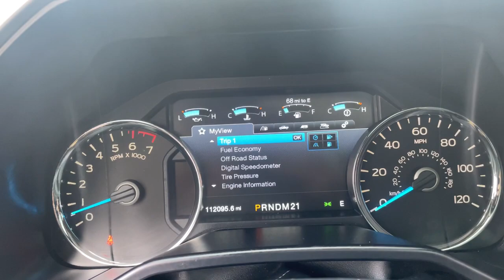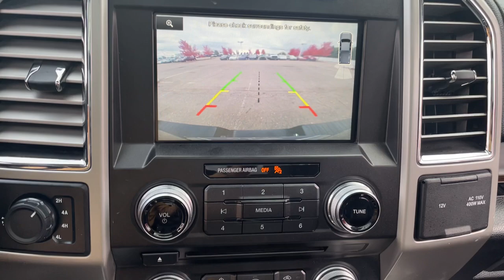2015 Ford F-150 Sterling Heights, Warren, Utica, Clawson, Troy, MI LP32669A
Tuxedo Black Metallic Used 2015 Ford F-150 available in Sterling Heights, Michigan at Suburban Ford of Sterling Heights. Servicing the Sterling Heights, Warren, Utica, Clawson, Troy, MI area.

EPA 23 MPG Hwy/17 MPG City! Navigation Sunroof Heated Leather Seats Alloy Wheels Turbo Charged Supercharged Back-Up Camera 4x4 EQUIPMENT GROUP 502A LUXURY TWIN PANEL MOONROOF POWER-DEPLOYABLE RUNNING BOARDS Trailer Hitch KEY FEATURES INCLUDE: 4x4 Back-Up Camera Supercharged Turbocharged Bluetooth Ford Lariat with Tuxedo Black Metallic exterior and Black interior features a V6 Cylinder Engine with 325 HP at 5750 RPM*. OPTION PACKAGES: EQUIPMENT GROUP 502A LUXURY Radio: Sony Single CD w/HD & SiriusXM Satellite 10 speakers and subwoofer Engine: 5.0L V8 FFV 3.31 Axle Ratio GVWR: 7000 lbs Payload Package Automatic High Beam w/Rain-Sensing Wipers Windshield wipers 2nd Row Heated Seats Power Tilt/Telescoping Steering Column w/Memory Remote Start System Lariat Chrome Appearance Package 2 chrome front tow hooks Single-Tip Chrome Exhaust Chrome Angular Step Bars Chrome Door Handles w/Body-Color Bezel Wheels: 18 Chrome-Like PVD Chrome 3-Bar Style Grille w/Chrome Surround chrome mesh insert Chrome Skull Caps on Exterior Mirrors LED Side-Mirror Spotlights high-intensity LED security approach lamps Reverse Sensing System Voice-Activated Navigation SiriusXM Traffic and Travel Link in the TWIN PANEL MOONROOF POWER-DEPLOYABLE RUNNING BOARDS ELECTRONIC LOCKING W/3.55 AXLE RATIO BLACK LEATHER-TRIMMED BUCKET SEATS 4-way adjustable driver/passenger headrests heated and cooled 10-way power (driver and passenger) memory (drivers side only) and flow through console w/floor shift. EXPERTS REPORT: Everything in the interior is ergonomically designed in such a way that theres a padded armrest exactly where youd want it Horsepower calculations based on trim engine configuration. Fuel economy calculations based on original manufacturer data for trim engine configuration. Please confirm the accuracy of the included equipment by calling us prior to purchase.